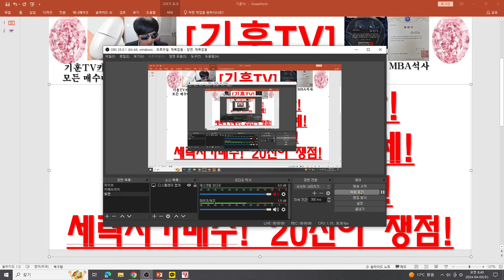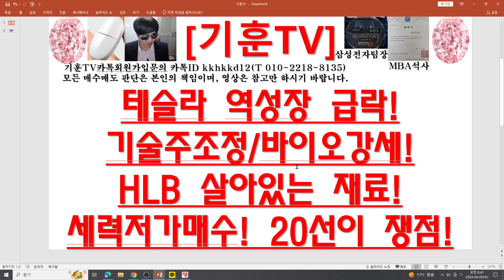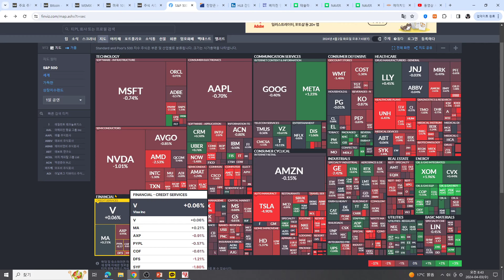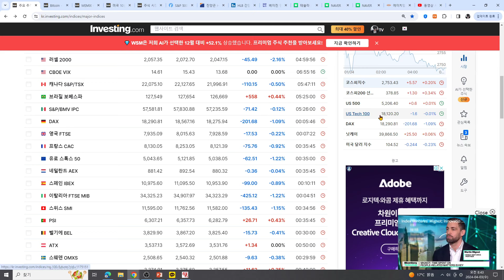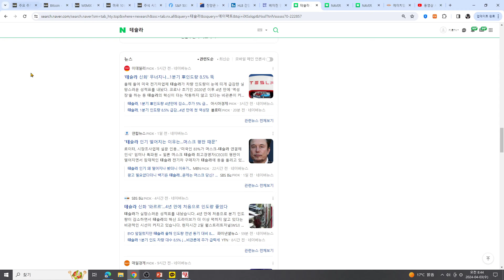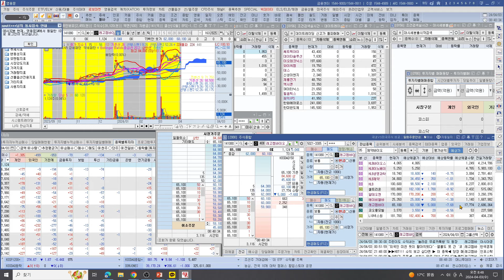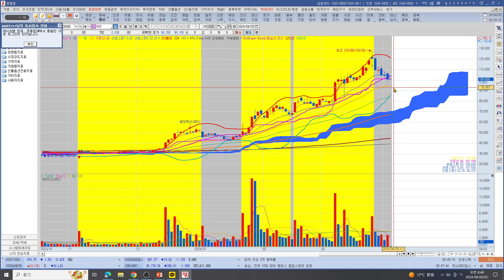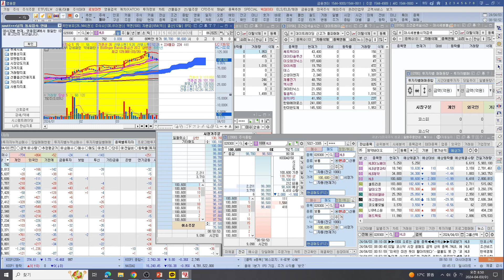[주식투자]HLB(테슬라 역성장 급락!기술주조정/바이오강세!HLB 살아있는 재료!세력저가매수! 20선이 쟁점!)